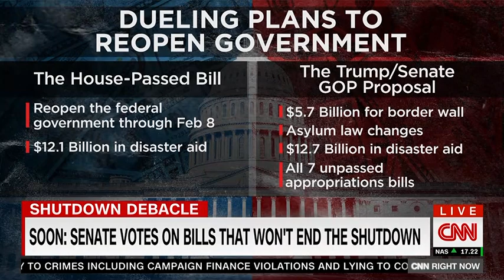CNN Right Now [1 PM] 1/24/2019 - Senate Votes wont end the shutdown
CNN Right Now [1 PM] 1/24/2019 - CNN Breaking News